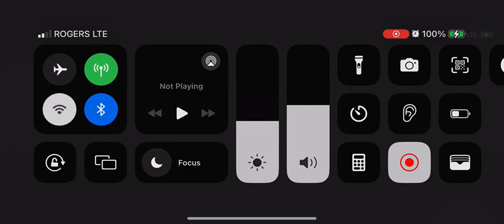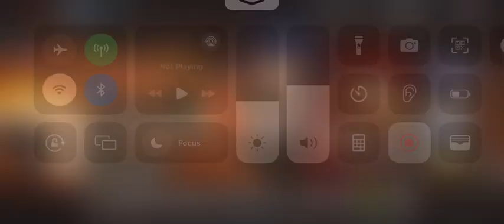ZZZ Lets play #11 Defense force story + Combat